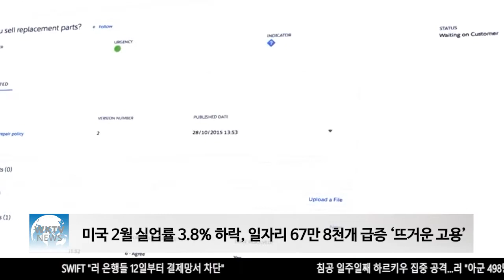미국 2월 실업률 3.8% 하락, 일자리 67만 8천개 급증 ‘뜨거운 고용’